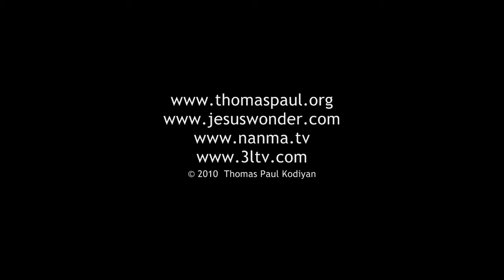Abha Pithave Abha Pithave- Malayalam Song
Album: Pithave | Please be free to download, use and distribute this song.